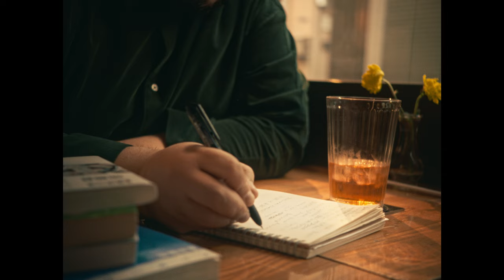スカート - 窓辺にて [Official Music Video]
2022年11月30日(水)発売メジャー4thアルバム『SONGS』より
稲垣吾郎主演× 今泉力哉監督の映画『窓辺にて』の主題歌「窓辺にて」Official Music Video

■■スカート4thアルバム『SONGS』■■
発売日：2022年11月30日(水)
形態/品番/価格：
・初回限定盤(2CD)/ PCCA.06170/ 3,850円(税込)
・通常盤(CD Only) / PCCA.06171/ 2,860円(税込)

《収録曲》
1. 十月(いちおう捨てるけどとっておく)　※ダウ90000 第4回演劇公演「いちおう捨てるけどとっておく」エンディングテーマ
2. 駆ける ※サッポロビール「第96回箱根駅伝用オリジナルCM」CMソング
3. ODDTAXI feat. PUNPEE　※テレビアニメ「オッドタクシー」OPテーマ
4. 粗悪な月あかり
5. この夜に向け　※「大きなサイズの店 フォーエル」 CMソング
6. 標識の影・鉄塔の影　※テレビ東京ドラマ25「絶メシロード」主題歌
7. 架空の帰り道　※テレビ東京ドラマ25「絶メシロードSeason2」主題歌
8. Aを弾け
9. 私が夢からさめたら
10. 背を撃つ風　※Paraviオリジナルストーリー「最愛のひと～The other side of 日本沈没～」イメージソング
11. しるしをたどる　※テレビ大阪開局40周年「名建築で昼食を 大阪編」エンディングテーマ
12. 窓辺にて　※映画「窓辺にて」主題歌
13. 海岸線再訪　※JBL『Tour Pro+ TWS』WEB CMソング

［初回限定盤 特典CD収録内容］
「SING A SONGS」
アルバム全編弾き語りヴァージョンを収録

▼CDショップ 予約購入先着特典
■タワーレコード：ジャケットイラストステッカー
■セブンネットショッピング：缶マグネット
■Amazon：メガジャケ
■楽天ブックス：アクリルキーホルダー
■その他法人：A5クリアファイル

※全国のCDショップにて2022年11月30日(水)発売 スカート『SONGS』をご予約・ご購入のお客様に、先着で上記オリジナル特典をプレゼント。
各店舗でご用意している特典数量には限りがございますので、お早目のご予約をおすすめいたします。
※特典は数に限りがございますので、発売前でも特典プレゼントを終了する可能性がございます。
※一部取り扱いの無い店舗やウェブサイトがございます。ご予約・ご購入の際には、各店舗の店頭または各サイトの告知にて、特典の有無をご確認ください。

[Video Credit]
Cast: Yayako
Director: Tatsuhiko Nakahara
Assistant Director: Sho Nakajima, Tae Tomimoto, Rintaro Miyawaki
Lighting Director: Takashi Watanabe
Assistant Lighting: Ryoma Nishimura, Yuichiro Fujishiro
Production Designer: Sho Endo
Colorist: Kentaro Shima(Artone Film)
Hair & Make-up: Kosuke Abe
Stylist: Kentaro Higaki
Production Manager: Tae Tomimoto
Spacial Thanks: Flora